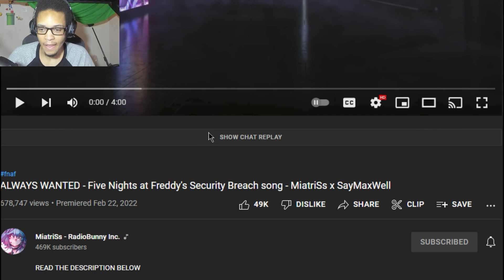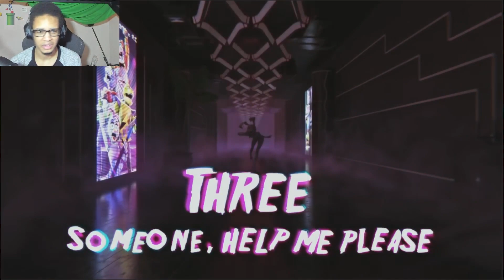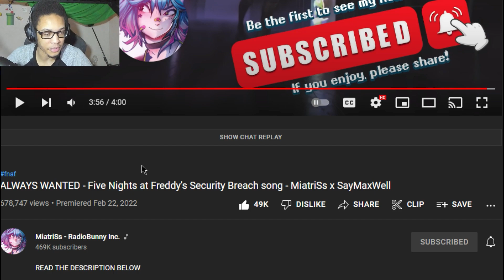ALWAYS WANTED - Five Nights at Freddy's Security Breach song - MiatriSs x SayMaxWell REACTION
ALWAYS WANTED - Five Nights at Freddy's Security Breach song - MiatriSs x SayMaxWell REACTION by MiatriSs IS TONIGHT'S REACTION FOLKS! THIS TIME AROUND, WE LISTEN TO ANOTHER FNAF SONG FROM MIATRISS AND SAYMAXWELL AND THIS CAME OUT AWESOME! REALLY LOVED THE VISUALS!
Music production by SayMaxWell, MiatriSs
Mastering by SayMaxWell
Artworks and 2D animation by MiatriSs
3D visuals, effects and light by SayMaxWell
Vocals by Maia Vodopianova (MiatriSs)
Written by Maia Vodopianova
Text animation by TheMiroy